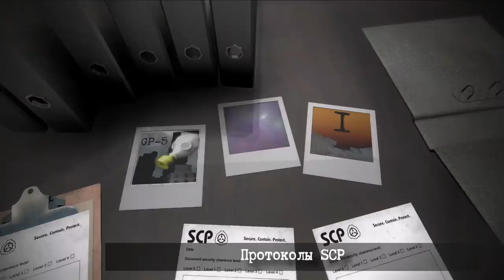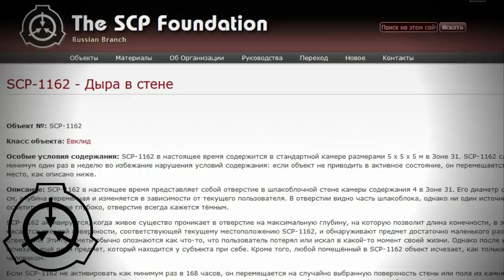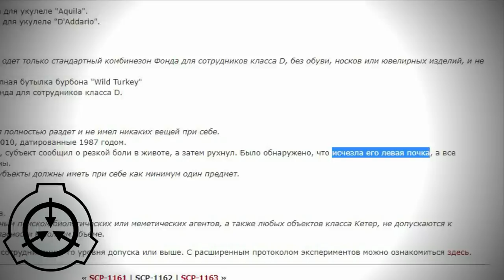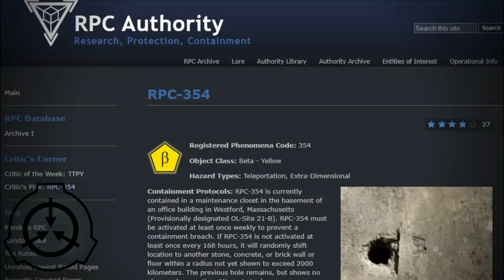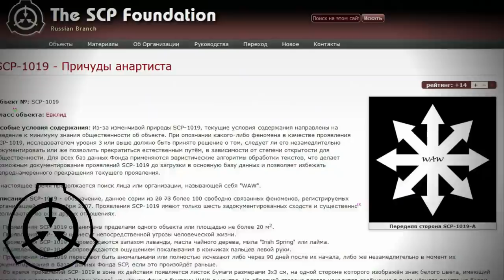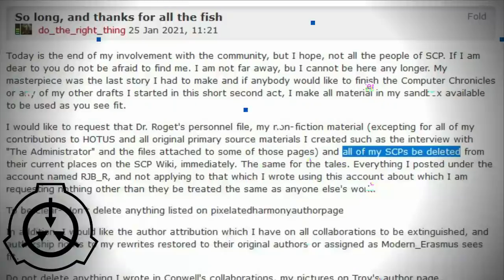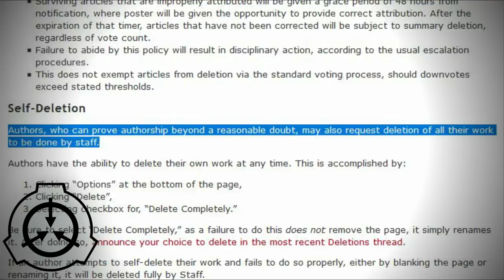Драма дыры в стене SCP-1162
Куда делся SCP-1162?